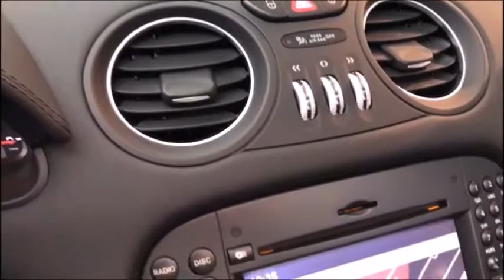MERCEDES-BENZ SL 63 AMG Speedshift MCT